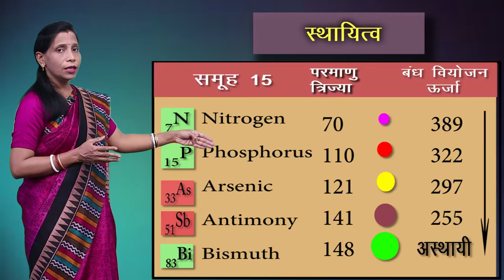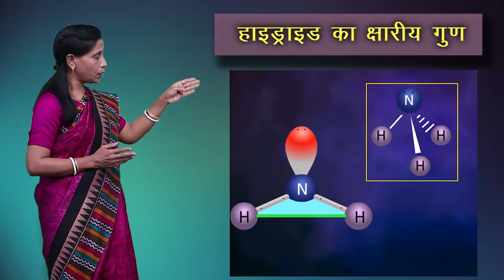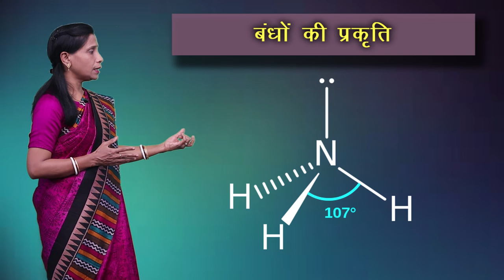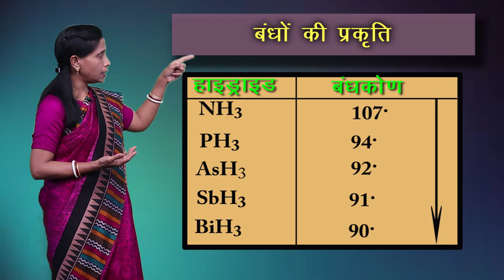CLASS 12th CHEMISTRY | CHAPTER 7 | p - BLOCK ELEMENTS | p - ब्लॉक तत्व